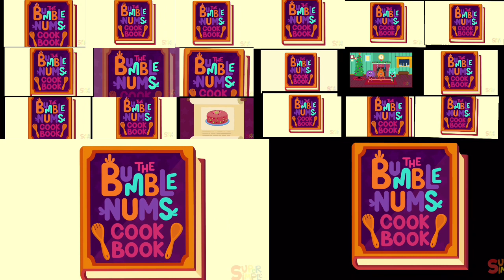Every the bumble nums episode 20 playing at one time